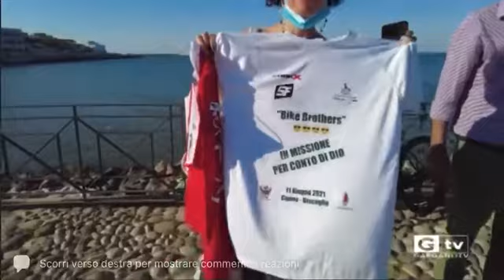Servizio televisivo per I BIKE BROTHERS A TG VIESTE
Video da parte di LmnLucio